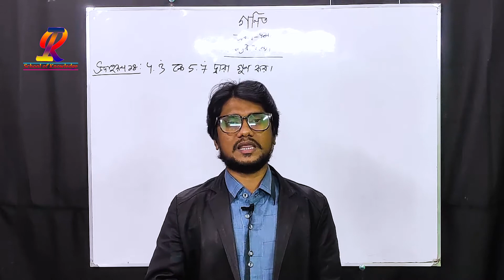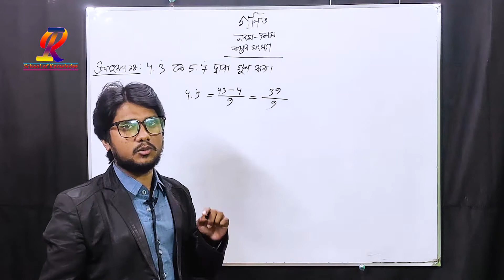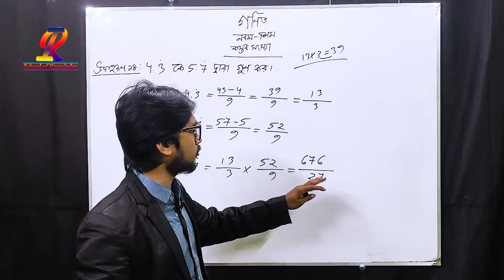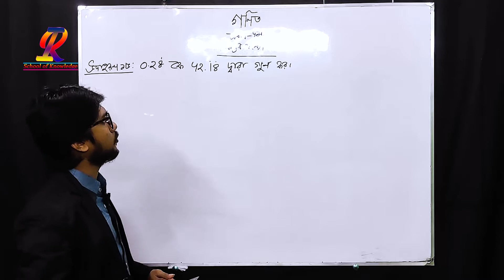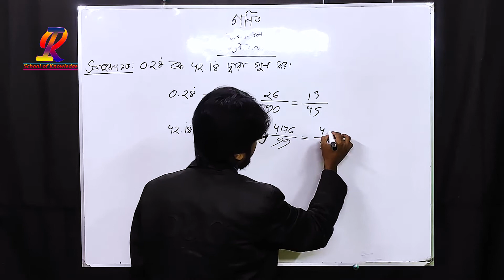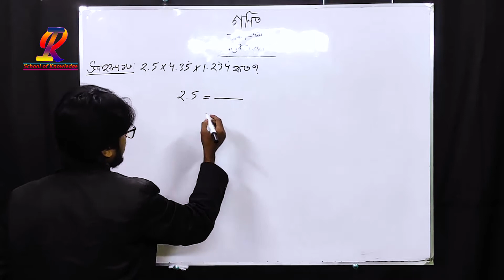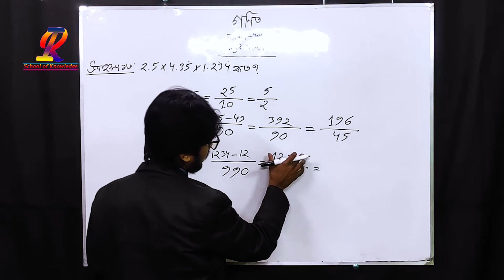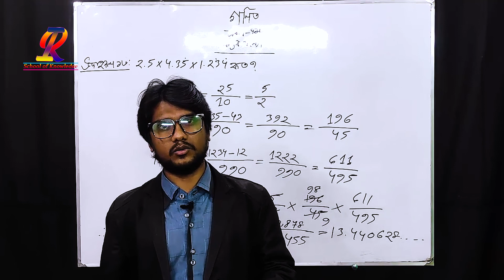আবৃত্ত সংখ্যার গুণ। বাস্তব সংখ্যা। গণিত। নবম-দশম। উদাহরণ- ১৪, ১৫ ও ১৬। সহজ সমাধান।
Multiplication of recurring numbers.
Real numbers.
Mathematics.
Ninth-tenth.

Examples - 14, 15 and 16.

Easy solution.

সবাইকে স্বাগতম,
             আজকের  ক্লাসে।
আজ আমি উদাহরণ- ১৪, ১৫ ও ১৬। গণিত। নবম-দশম। বাস্তব সংখ্যা নিয়ে তোমাদের সামনে উপস্থিত হয়েছি।
১। গণিত। নবম-দশম। বাস্তব সংখ্যা খুব সুন্দর ভাবে উদাহরণের মাধ্যমে বুঝানো হয়েছে।
IR School Of Knowledge চ্যানেলটির পক্ষ থেকে সবাইকে অভিনন্দন।
আশা করি ক্লাসটি দেখে সহজে তোমরা এ্যাসাইনমেন্টি তৈরিw করতে পারবে।